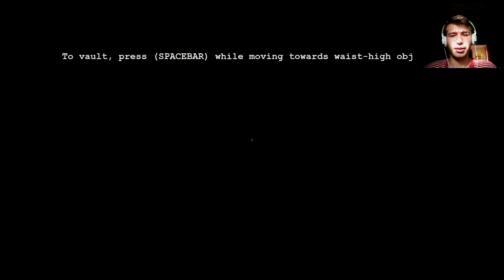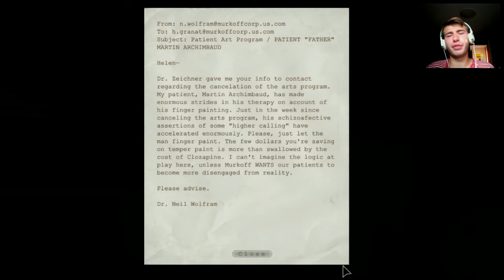Outlast Episode 3 (GYURI IS WATCHING!)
Hello YouTube! Mike here for LuckyGames back with more Outlast. Gyuri is everywhere, watching, waiting...